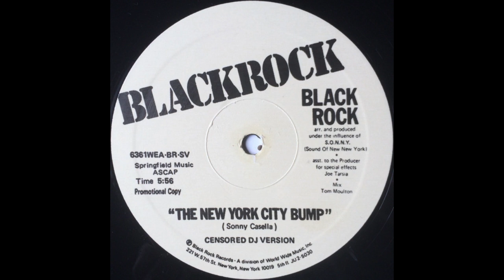BLACK ROCK - New York City Bump 1975